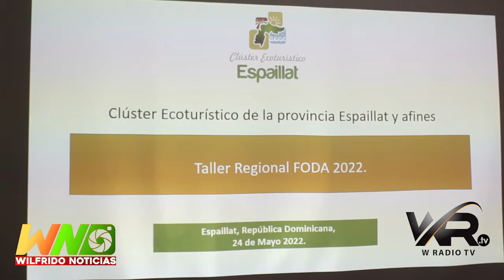presidente de ADEPE y presidente del PEDEPE nos explican de que se trató el taller regional FODA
ING. Cesar Iván Rosario presidente de ADEPE y Santiago Alvares presidente del PEDEPE nos explican de que se trató el taller regional FODA que sostuvieron el dia de hoy con todo los clúster ecoturísticos de la región norte.